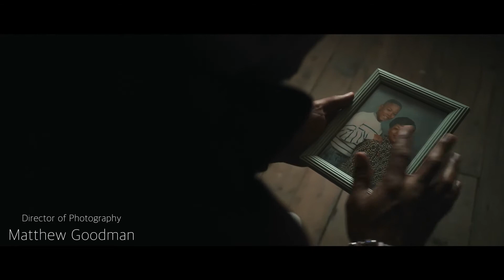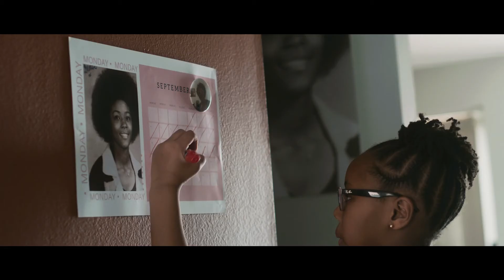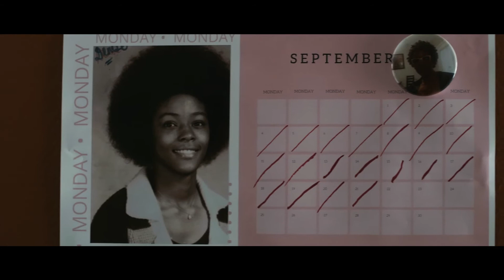Vega HeartBreak & M C MONDAY ft Young Marlee 😲 Vert -Mostwanted in New Trap Music